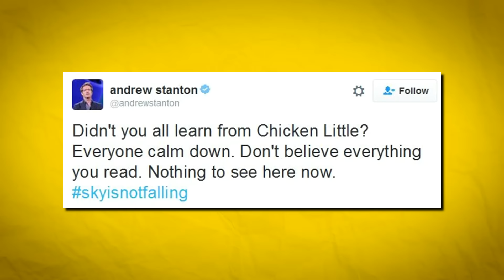Finding Dory | Movie Facts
Other Channel: Youtube.com/saygoodnightkevin